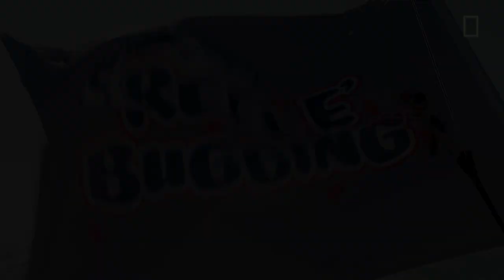'Wicked Tuna: Outer Banks' - Reel 'E Bugging Bugs Out Exclusive Clip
Watch Reel 'E Bugging really bugging out in an exclusive clip from 'Wicked Tuna: Outer Banks' Season 7 Episode 9!